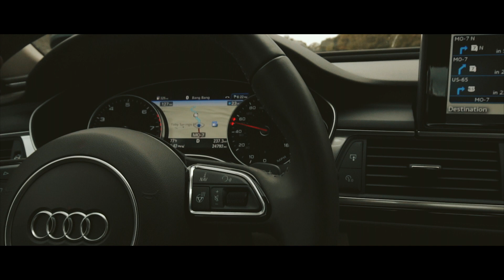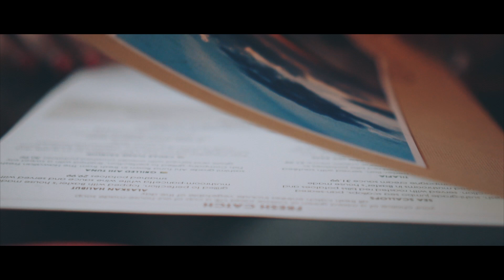A trip to the Lake Of Ozarks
This was all made in a day and a half when we went on a trip to the Lake Of Ozarks.
All the shots were shot handheld.

Happy Fall everybody!!

Camera:
        Sony a6300

Lenses:
        Sony 16-50mm f3.5 kit lens
        Sony 35mm f1.8 prime lens
        Sony 85mm f1.8 prime lens

LUT Used:
        Aspen from Vellinchor luts